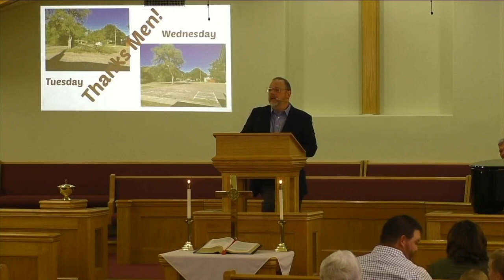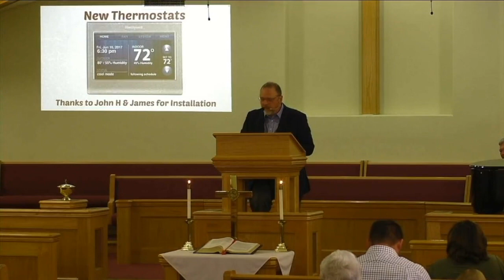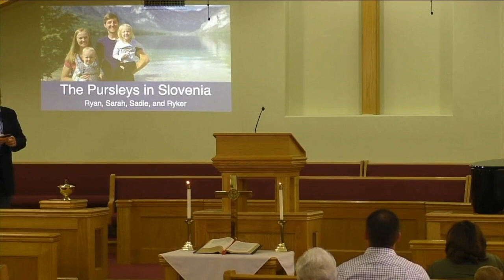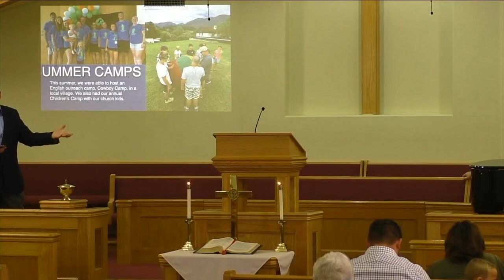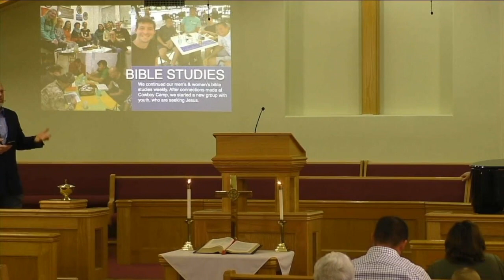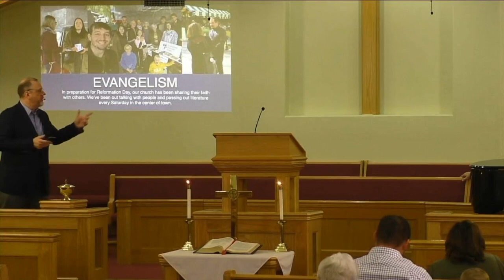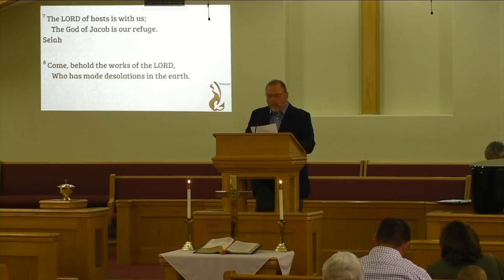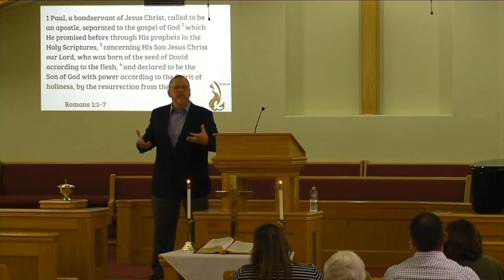Walking With The Reformers